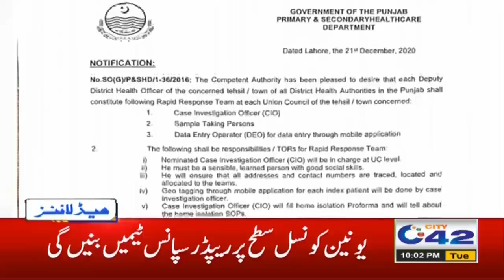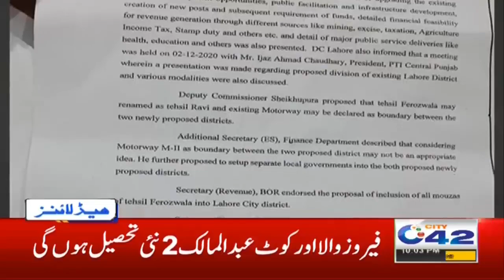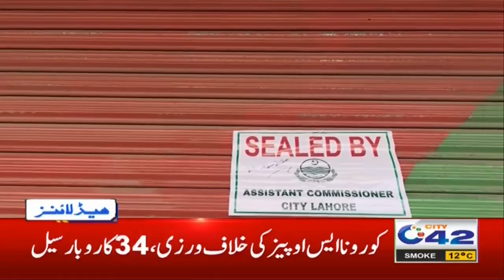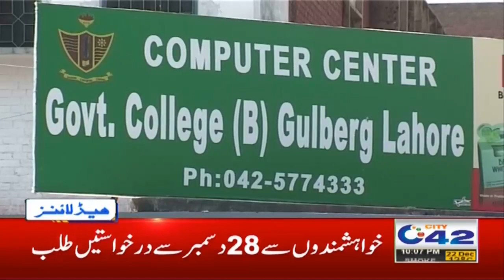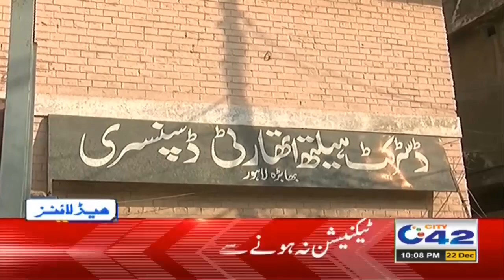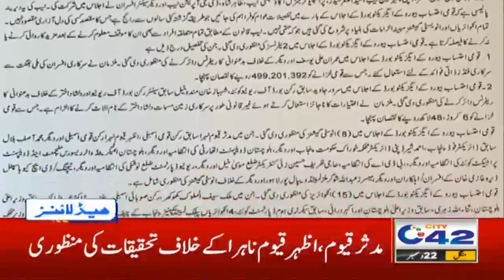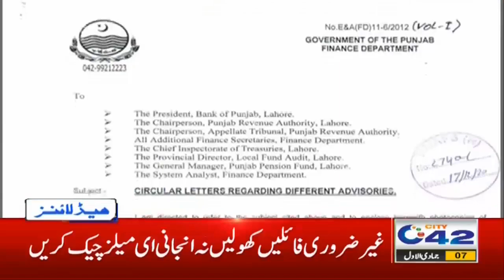Govt Amazing News For Schools | 10pm News Headlines | 22 Dec 2020 | City 42